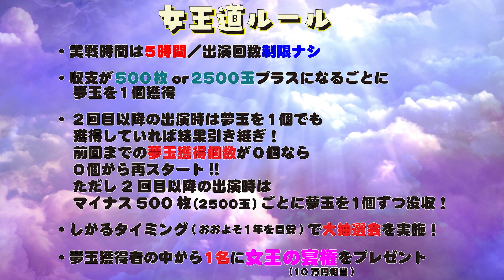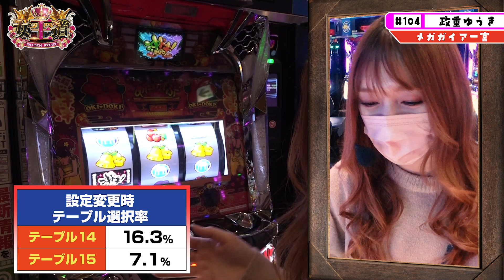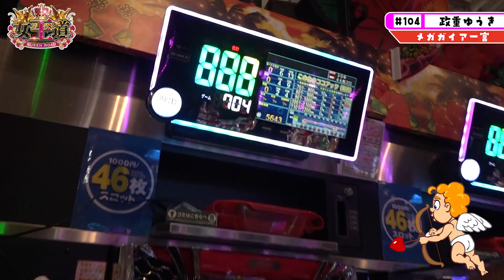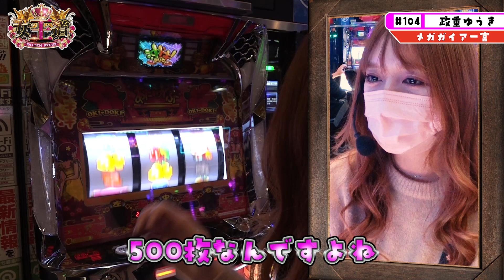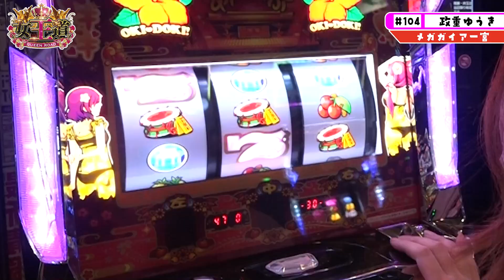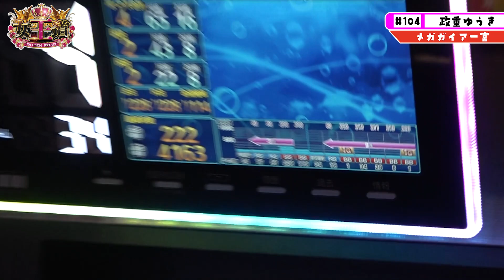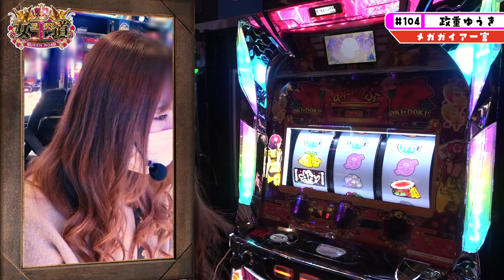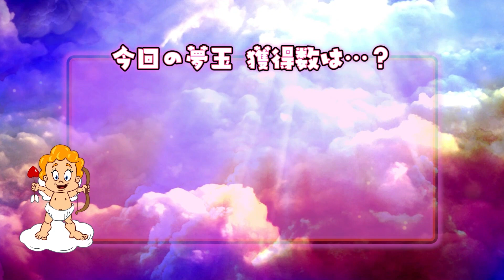【沖ドキ！DUOの1G連が高確率でループするDUOモードがスゴい】女王道 第104回《政重ゆうき》沖ドキ！DUO-30［パチスロ・スロット］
第104回は政重ゆうきが登場！
過去2回の出場で、どちらも勝利をおさめているだけに今回も期待大！
『沖ドキ！DUO-30』で実戦を開始し、とんでもないヒキを発揮する!?

【出演者】
政重ゆうき

【実戦機種】
沖ドキ！DUO-30

【収録ホール】
メガガイア一宮

年間を通じて可憐で美しい女の闘いが始まる!!
実戦の基本ルールは『王道』と同じ。
選ばれし女性には女王の宴権として10万円相当のご褒美が与えられる！
1年後に行われる大抽選会で真の女王に選ばれるラッキーガールは誰だ!?

【女王道の関連動画はこちら】
【万発突破でレールガン愛が溢れまくり】女王道 第103回《工藤らぎ》Pとある科学の超電磁砲［パチンコ］
【レールガンの大好物スペックに大興奮】女王道 第102回《森本レオ子》Pとある科学の超電磁砲［パチンコ］

00:00　女王道《政重ゆうき》
03:48　実戦開始
10:15　ドキハナチャンス
15:33　確定役
19:15　ふたたび！
23:39　台移動
31:59　エンディング